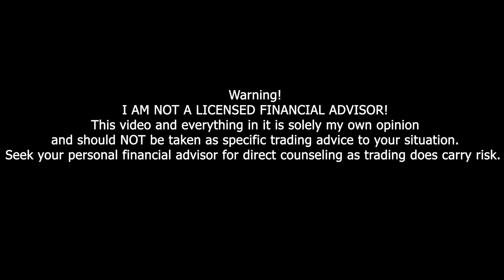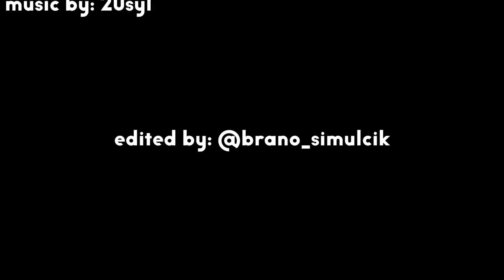Confessions of a Trader ep4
In this video I go over how to correctly get through the mental side of trading

Edited by, IG: @Brano_simulcik & @Klatik